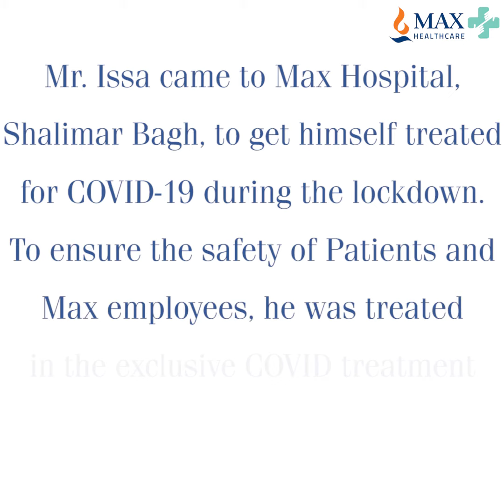Patient Testimonial -Mr.Issa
Mr. Issa came to Max Hospital, Shalimar Bagh, to get himself treated for COVID-19 during the lockdown. To ensure the safety of Patients and Max employees, he was treated in the exclusive COVID treatment zone created at the hospital. He continued his treatment without any delay with Dr Pankaj Aneja.  We are committed to your safety and well being.